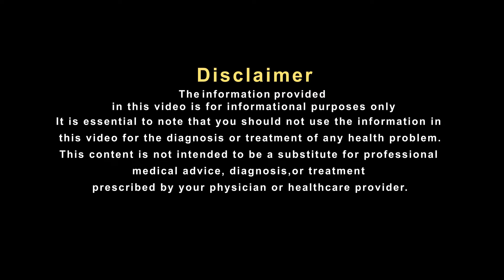सफेद गोंद इस समस्या में हो सकता है मददगार